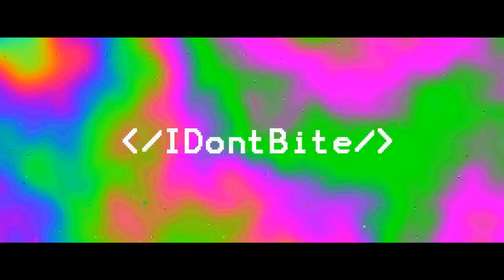Kiznaiver AMV • Labratz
► Created by - Sorrow

► Song - Deleted